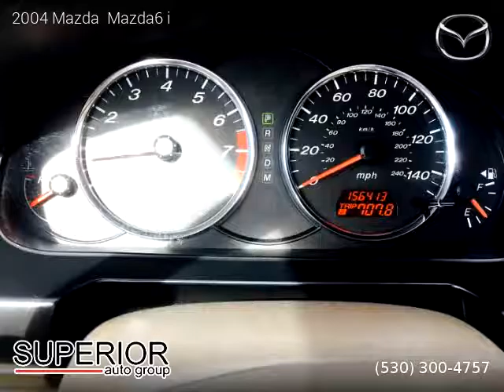2004 Mazda Mazda6 i - Superior auto group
2 owners, Clean title, 156,382 miles, Automatic, Gold exterior, Sedan, FWD: Front Wheel Drive, 4 doors, 4 cylinders, Gasoline, MPG City 22 and 28 in Hwy.